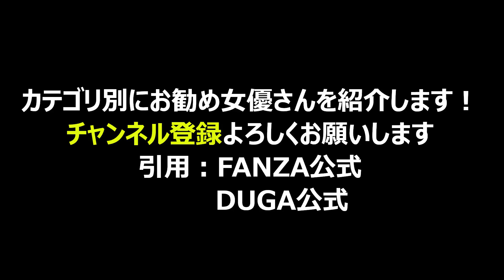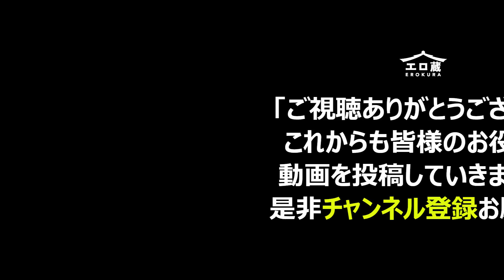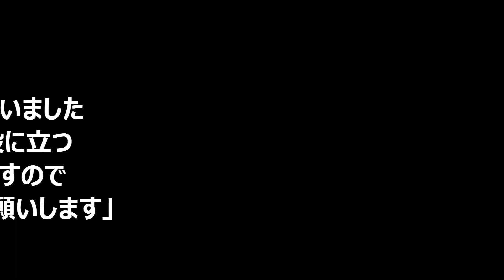【2001年生まれ（今年24歳）の絶対オススメ女優2回目】厳選A∀女優38選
✨お気に入りの女優さんは見つかりましたでしょうか✨

今回は2001年生まれのおすすめ女優さんpart2です！
今回紹介した女優さんとおすすめ作品です

😻2001年生まれのおすすめ女優さん(2回目)38選😻
オススメ作品
1 越智あいら（おちあいら）

33 綿貫こよみ（わたぬきこよみ）
無し

動画へのコメントやgoodボタン大歓迎です！
エ口蔵は女優さんを応援しています！
動画の投稿内容に関して、各権利所有者様や第三者様に不利益がないように
配慮しておりますが、動画の投稿内容に問題がある場合は、ご連絡いただけましたら幸いです

皆さんの好きな女優さんが、みつかると幸いです
女優さんの誹謗中傷はお控え下さい

曲：ハルジオン

✨Have you found your favorite actress?✨

This time it's a recommended actress born in 2001 part2!
The actress introduced this time

1 Aira Ochi
2 Yumi Kikuchi
3 Hijiri Toa
4 Chiharu Sakurai
5 Elena Kisaragi
6 Rin Kira
7 Ichika Kurokawa
8 Misuzu Takeuchi
9 Rin Asahi
10 Mari Kagami
11 Kanon Ibuki
12 Mizuhara miso
13 Rina Masako
14 Mion Usami
15 Sakuraren
16 Tomoko Kamisaka
17 Itsuki Hasegawa
18 Moe Tokita
19 Amami Ichika
20 Yuria Hakaze
21 Kuno Hinano
22 Kanna Shiraishi
23 Tachibana Hina
24 Nagi Kamiya
25 Konno Miina
26 Ema Ichikawa
27 Ena Haruhi
28 Moe Momoe
29 Sumire Kuramoto
30 Honoka Airi
31 sleep
32 Riho Takahashi
33 Koyomi Watanuki
34 Yuzuka Suzuki
35 Ema Asahi
36 Princess Shirayuki
37 Yuki Ai
38 Rika Nakajo

Comments on videos and good buttons are welcome!
Dokugura supports actresses!
Regarding the posted content of the video, so that each right owner and third party will not be disadvantaged

I hope you can find your favorite actress
Please refrain from slandering the actress